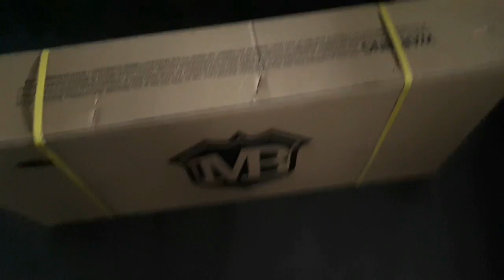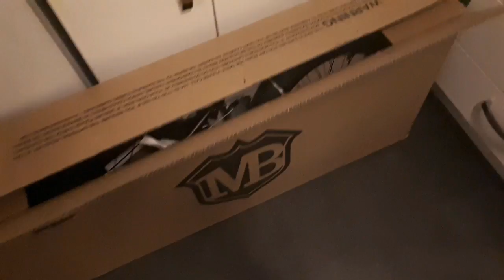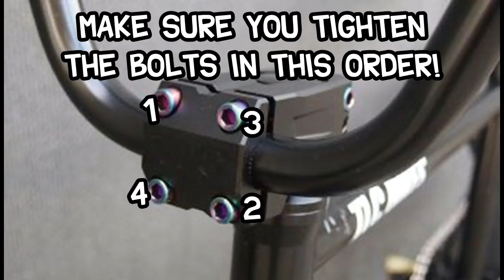MADMAIN UNBOXING - Mafiabikes BMX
Hope to see you in the comment section some time.